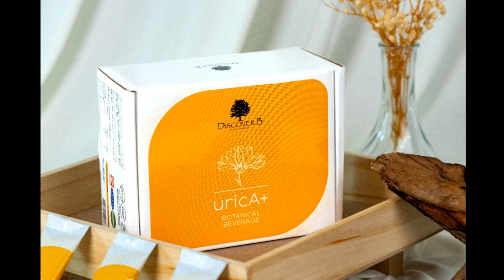啤梨頻道 20240913 P5 路透社指總統大選辯論後未決選民6成傾向支持侵侵！/賓州「餅乾民調」結果特朗普狂勝賀錦麗！/燒山親身演繹甚麼是「Wishful Thinking」！